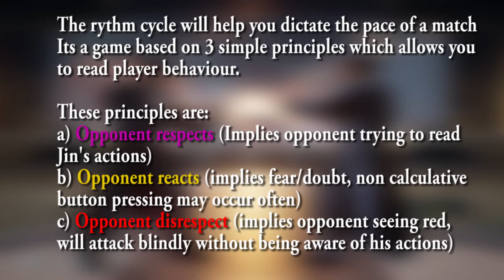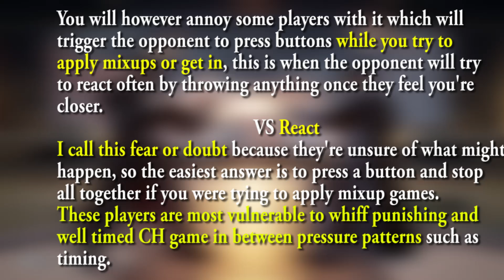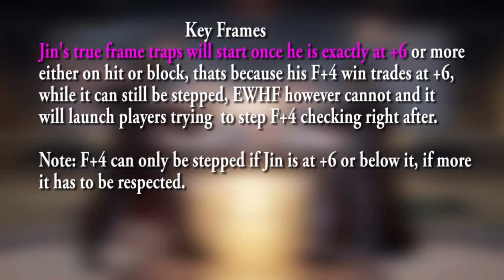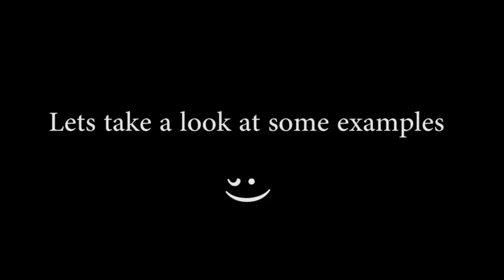Jin School - Advanced guide: Rythm Cycle + Intimidating Dashes